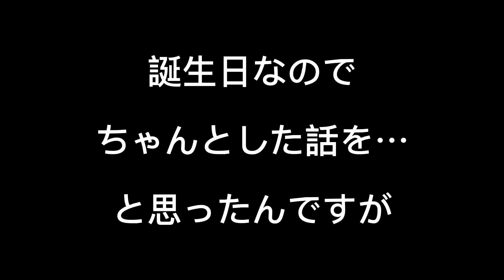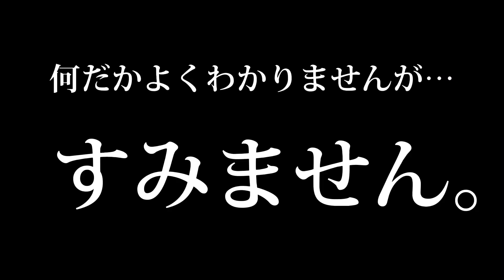【鍋田恭子のおばさんぽ】其ノ弐拾六・祝！お誕生日にご自宅訪問➡リアルKentaro’s BARでタコパしてみた🐙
KNBラジオ「でるラジ」からスタジオを飛び出し県内いたるところへ鍋田恭子が参ります！ラジオの音声には乗らない鍋田さんの表情や本番時間外に見せるオフショットなど。

KNBラジオ「でるラジ」第１・３・５火曜 放送